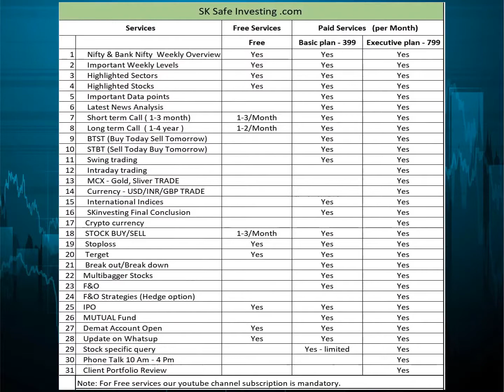AIRTEL stock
Trading and Investment advice